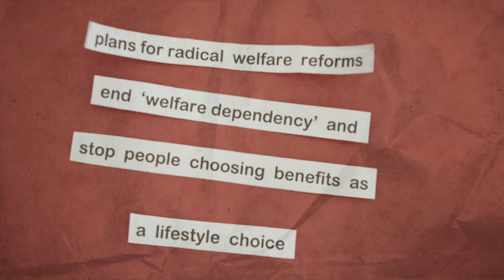Dole Animators trailer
Dole Animators is a participatory animated documentary project looking at people's experiences of -- and attitudes towards -- welfare reform in the UK.

The final film will be released in Autumn 2013 - you can follow our progress via our website or on facebook: